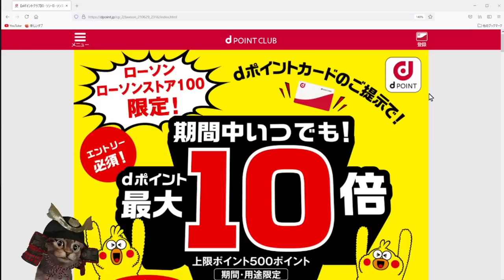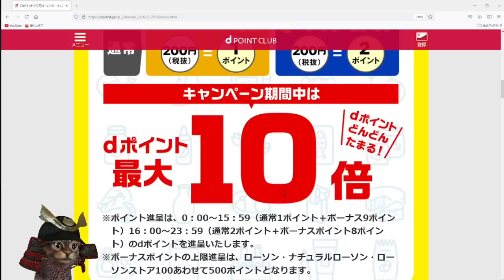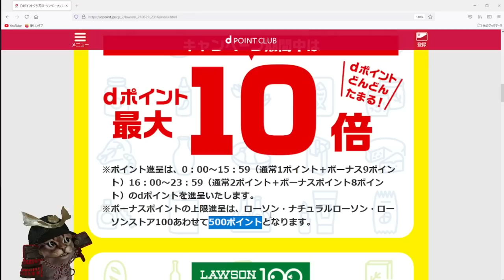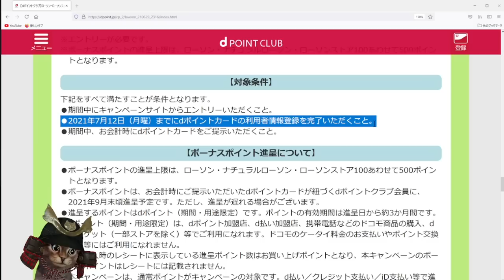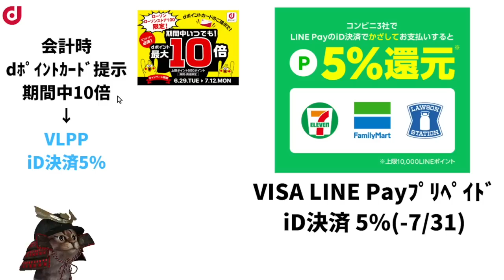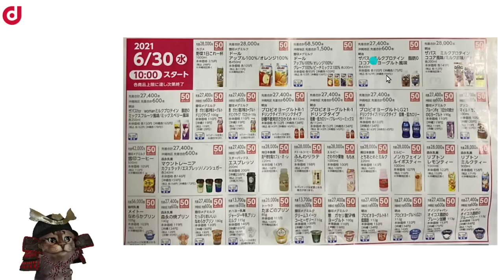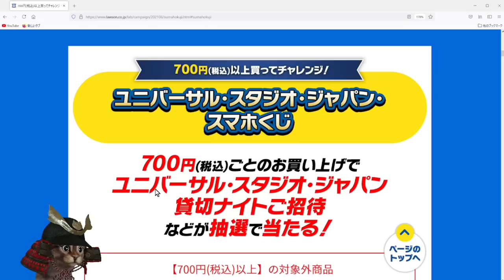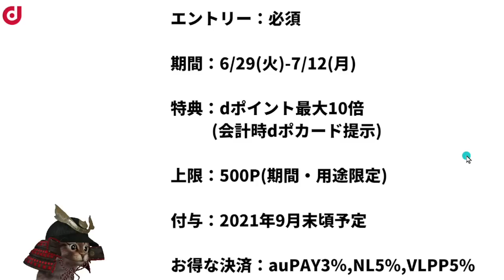ローソンでdポイント10倍キャンペーン！auPAY3％や三井住友ナンバーレスとの組み合わせも！お試し引換券「祭」,スマホくじ情報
【PR】 ローソン×dポイント10倍